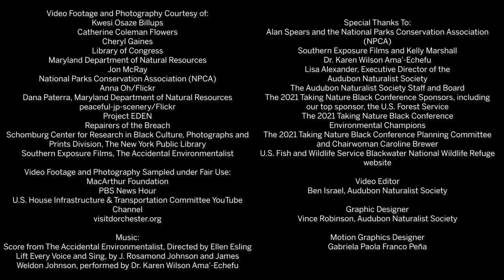2021 Taking Nature Black National Environmental Champion Catherine Coleman Flowers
Catherine Coleman Flowers is an environmental activist bringing attention to the largely invisible problem of inadequate waste and water sanitation infrastructure in rural communities in the United States. Flowers founded CREEJ, the Center for Rural Enterprise and Environmental Justice, serves as the Rural Development Manager for the Equal Justice Initiative (EJI), is a Senior Fellow for the Center for Earth Ethics at Union Theological Seminary, and sits on the Board of Directors for the Climate Reality Project and the Natural Resources Defense Council. She is a 2020 MacArthur Fellow in Environmental Health and served on the Biden-Sanders Unity Climate Task Force to inform policy making discussions in preparation for the 2020 Presidential Election.